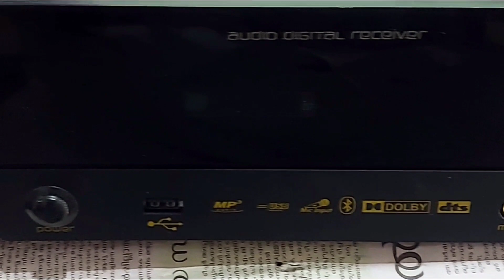rework of remotekit amplifier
#5.1 amplifier